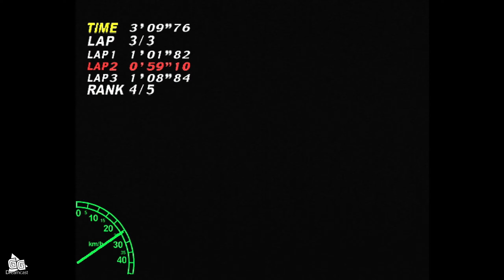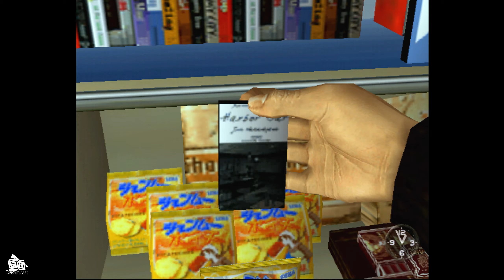Shenmue Part 7 - Harbor Work, Fights with the Mad Angels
Part 7 of my Shenmue playthrough with commentary by a weird idiot who's finished Shenmue 23 times.